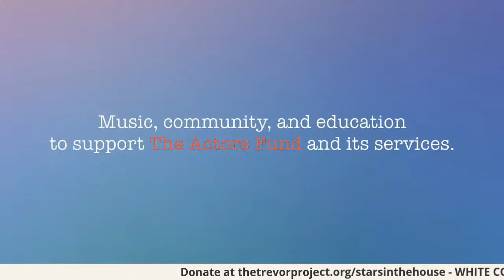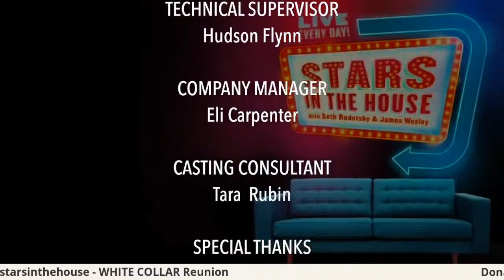White Collar Cast Reunion | Stars In The House, Thursday, 5/7 at 8PM ET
White Collar Cast Reunion with Sharif Atkins, Matt Bomer, Tim DeKay, Willie Garson, Hilarie Burton Morgan, Tiffani Thiessen and Marsha Thomason